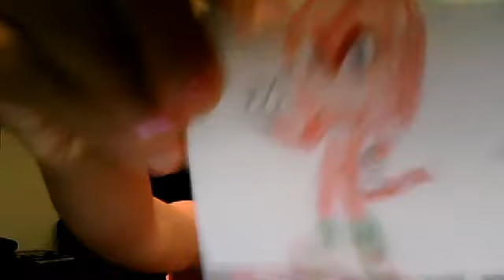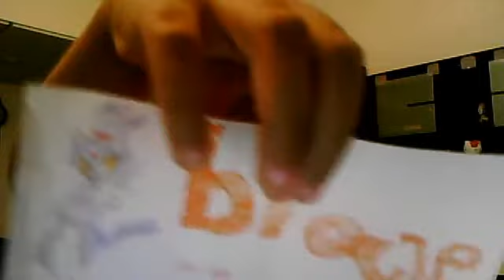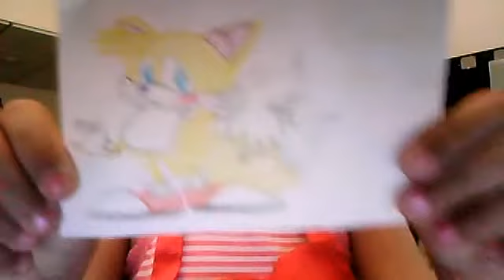amy,tails,blaze,cream,knukles drawing and radom staff